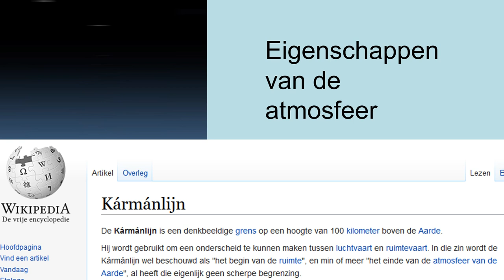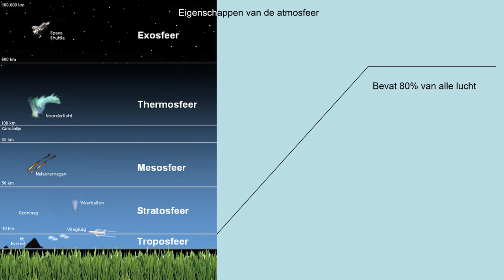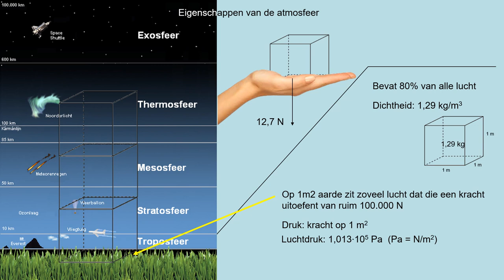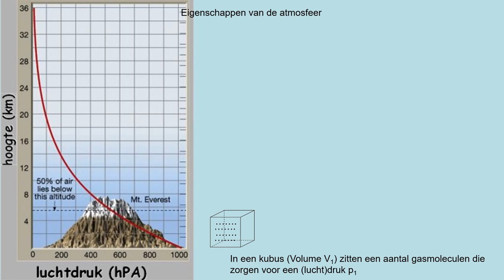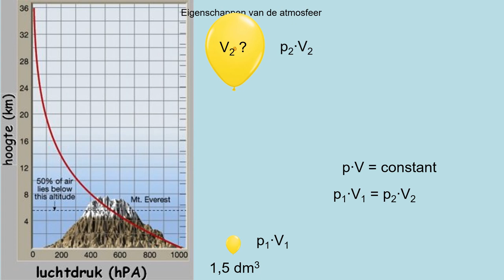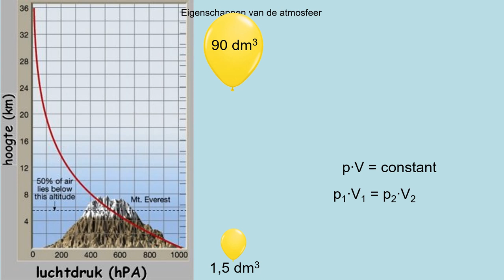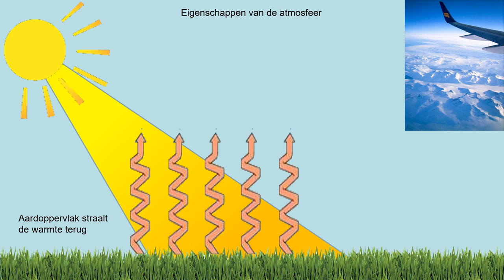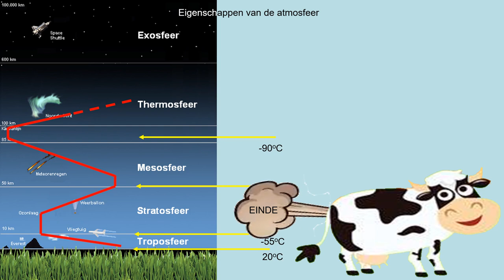NOVA H5 h13p1 Eigenschappen van de atmosfeer